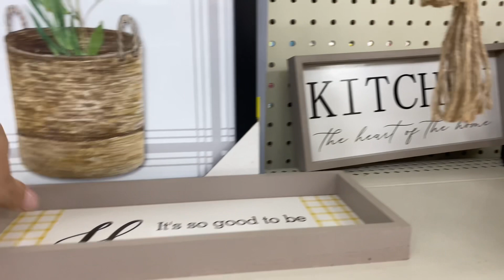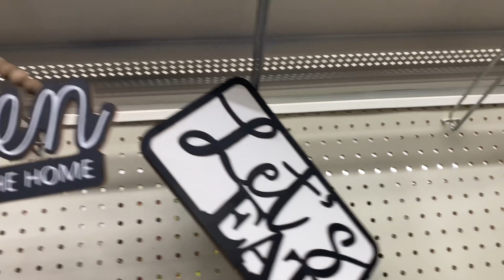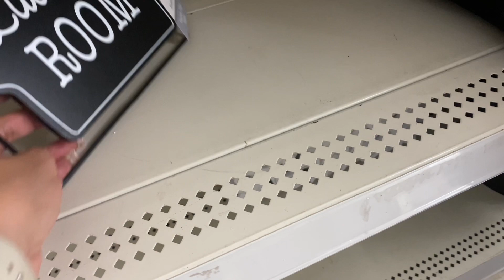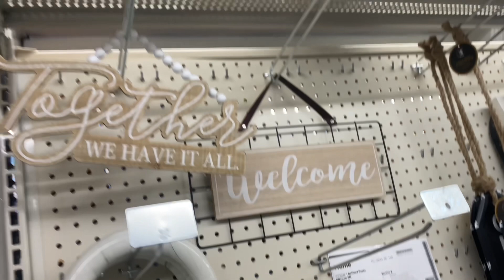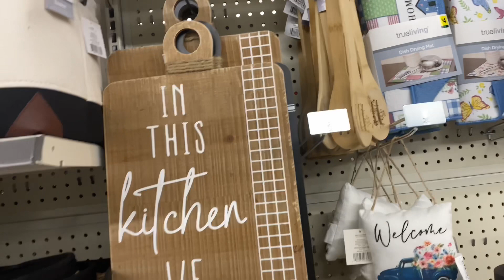SHOP WITH ME DOLLAR GENERAL !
Shopping at Hobby Lobby !